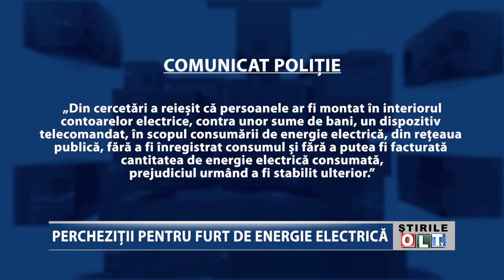PERCHEZITII PENTRU FURT DE ENERGI ELECTRICA 1410